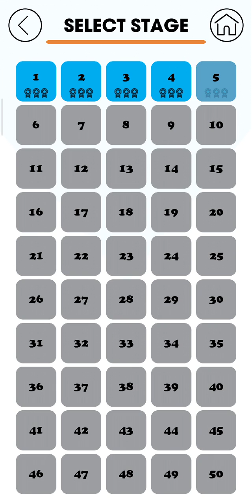Game Maze | review game